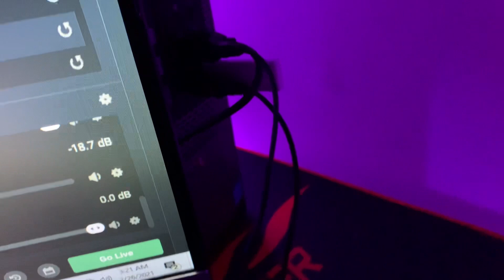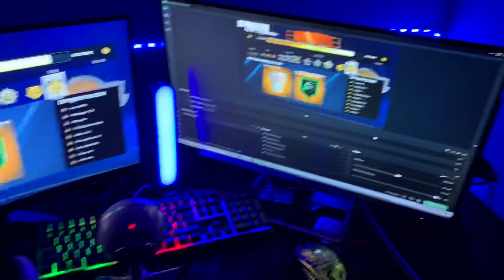NBA2K21 MY GAMIMG SETUP TOUR🚨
You Ain’t Gotta Like These PostHooks But You Gone Respect It —HookYew